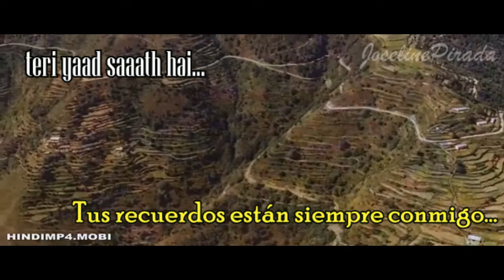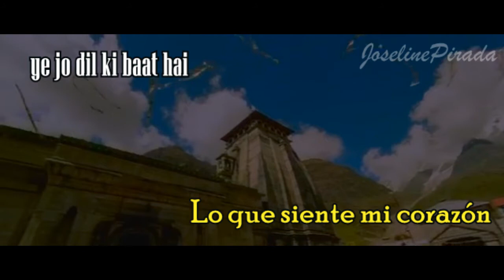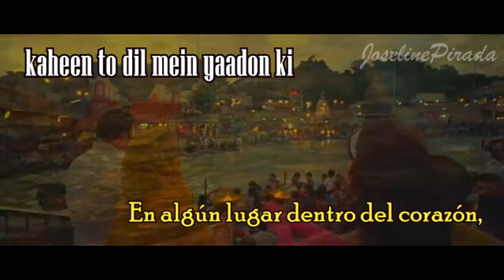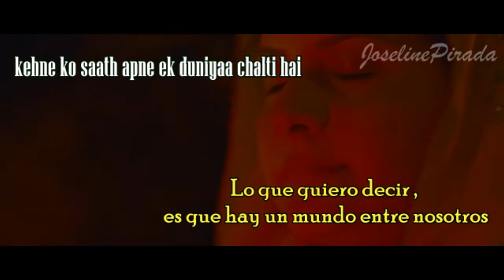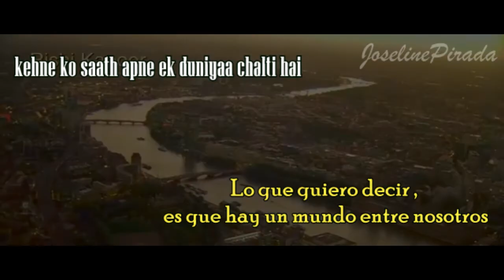Main jahaaan rahoon (Sub español) |Namastey London |Rahat Fateh Ali Khan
De las voz de Rahat Fateh y el respaldo de voz de krishna traigo la traducción de esta marvillosa canción , la cual sin duda nos toca el corazón con esa voz suave al inicio de la canción. Una canción romantica y melancolica , pero llena de esperanza.

Singers : Rahat Fateh Ali Khan, Krishna & Himesh Reshammiya

Producer: Eros/Blockbuster Movie Entertainers
Director: Vipul Shah
Starring: Akshay Kumar, Katrina Kaif, Upen Patel, Rishi Kapoor, Javed Shiekh, Ritesh Deshmukh
Singers: Himesh Reshammiya, Rahat Fateh Ali Khan, Krishna, Sunidhi Chauhan, RDB, Jayesh Gandhi, Akriti Kakkar, Zubeen Garg, and Alisha Chinoy
Audio On: Eros Music
Album Released on: 22 January 2007